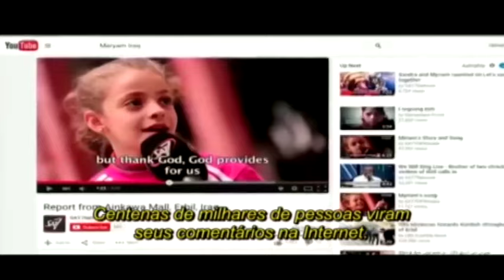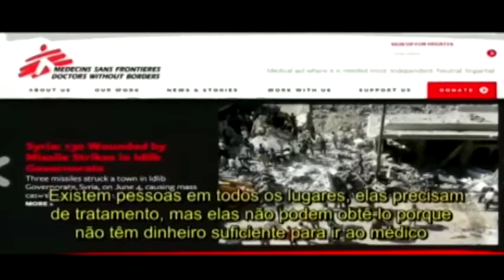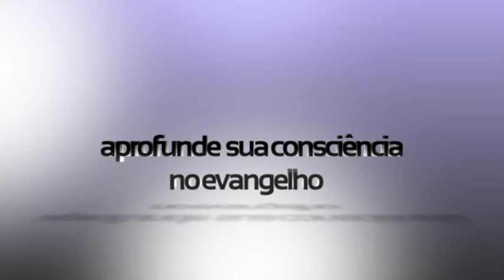Myriam: a doce revolução do Evangelho no coração de uma menina que perdoou o Estado Islâmico .